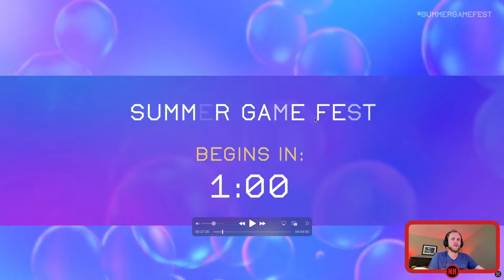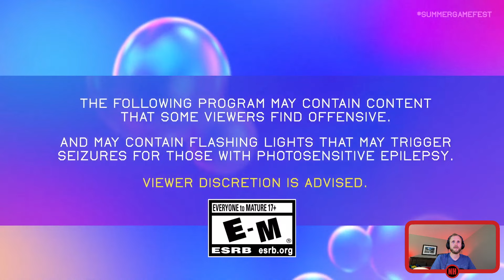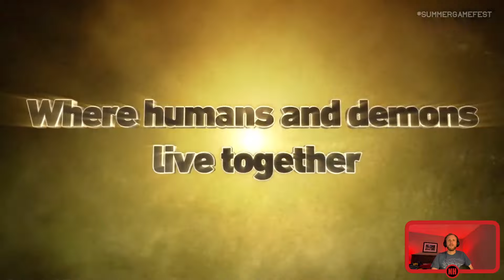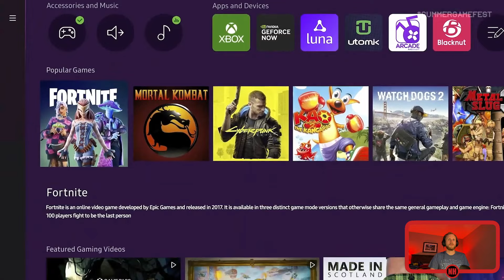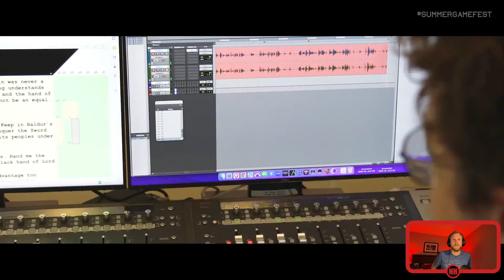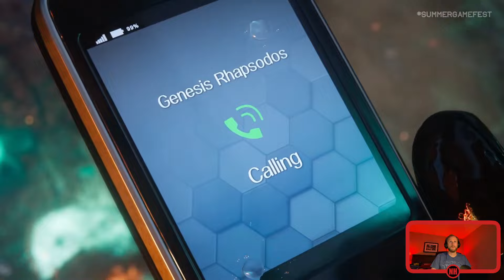Thoughts and Reaction to Summer Games Fest 2023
NightHawk64 presents reaction and commentary to Summer Games Fest 2023 hosted by Geoff Keighley of The Game Awards.

I went into this showcase with limited knowledge, only aware of a few teasers Geoff had mentioned earlier in the week, such as Alan Wake II, Mortal Kombat 1, and the Fortnite Wilds season trailer. Apart from those, I was in the dark about any surprises they had in store.

Overall, I thought the showcase was enjoyable. Geoff has a talent for building anticipation and entertaining a gaming-focused audience. There were numerous fantasy games featured, which cater to a large demographic within the industry. I understood that not every game shown would pique my interest, and that’s perfectly fine. There were a few titles I hadn’t heard of before that I might consider checking out when they become available on platforms like Steam or the PlayStation Network.

Geoff does an excellent job featuring games of all sizes, giving both big and small titles a chance to shine. Events like these truly highlight the brilliance of indie games and indie developers. Many indie titles often go unnoticed unless they are showcased in events like this. The exposure they receive is invaluable, and it’s convenient to be able to instantly wishlist them on platforms like Steam right from your phone or computer.

This week holds a couple more exciting gaming events. Xbox and Bethesda’s showcase is on Sunday, with the highly anticipated Starfield being the main attraction. I’m eagerly looking forward to learning more about it and hoping for more exciting first-party announcements.

On Monday, Ubisoft will host a showcase to reveal their upcoming games in development. I’m particularly interested in seeing more of the Avatar Frontiers of Pandora game they’ve been working on, and I’m keeping my fingers crossed for gameplay segments and a potential release date.

Another game I’m hoping to hear about is the DLC for Cyberpunk 2077, titled Phantom Liberty, featuring Idris Elba. I know CD Projekt Red will be present, and I’m eager to learn about a potential release date for this expansion. I’m not sure which event it will be showcased in, but I’m keeping an eye out for any news.

I hope you enjoyed the commentary to the showcase. I plan to be back this weekend with more Last of Us Part 2 and the Xbox/Bethesda Showcase on Sunday.

NightHawk signing off